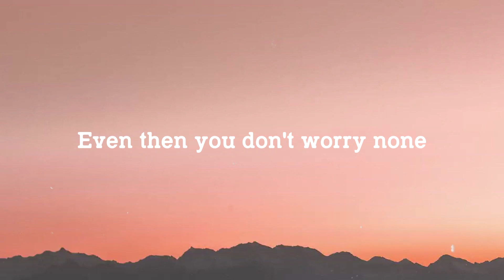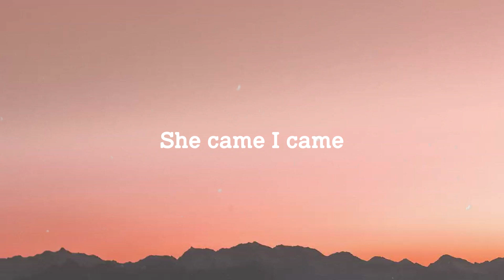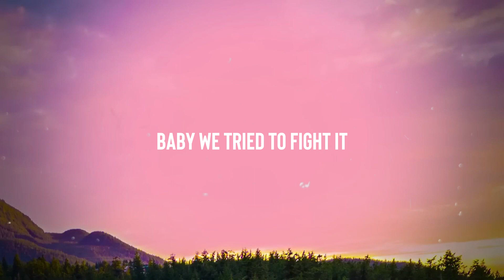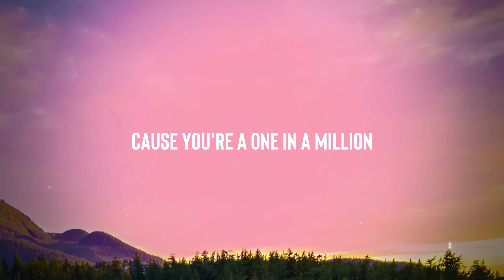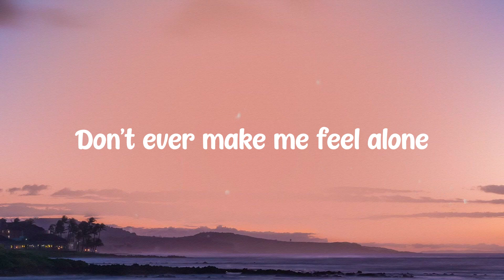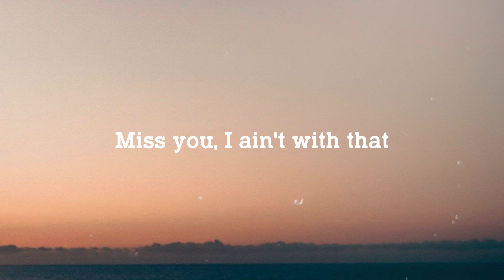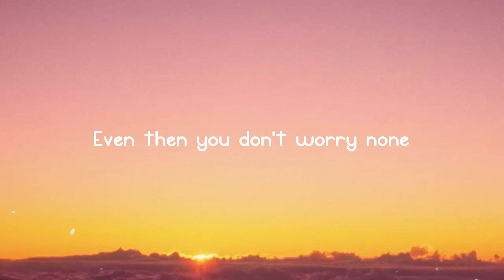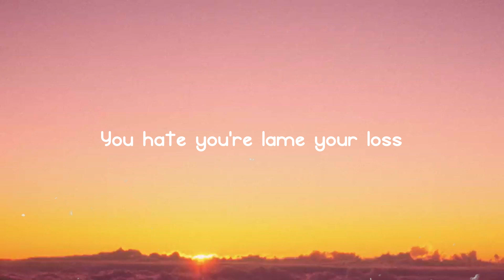Praise The Lord - A$AP Rocky, Skepta (Remix) (Lyrics) 💶